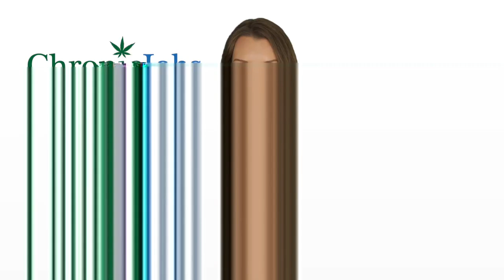Newton Marijuana Jobs